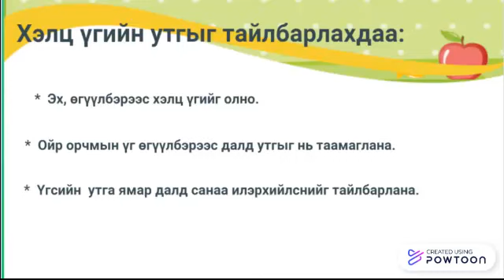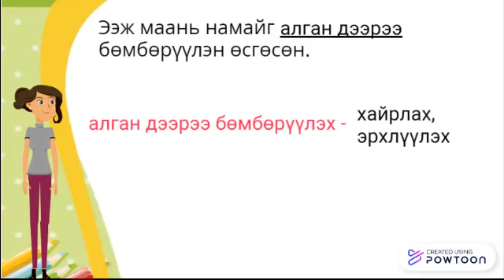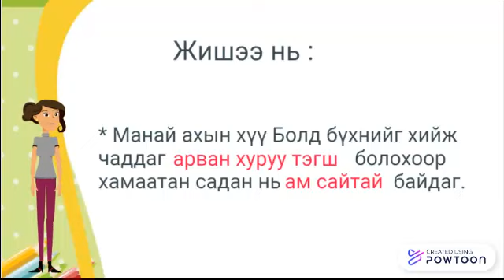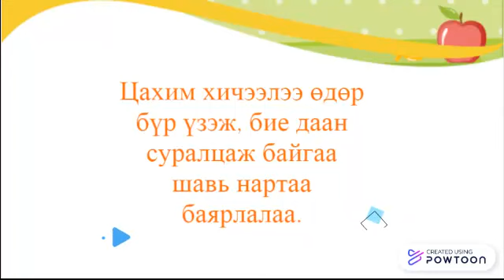Бага ангийн багш Д. Мөнх - Оргих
Хэлц үгийн утгыг мэдэж өгүүлбэр зохиож сурцгаая-4р анги